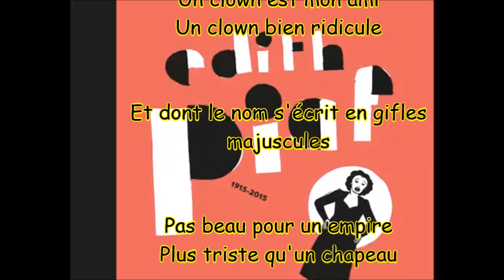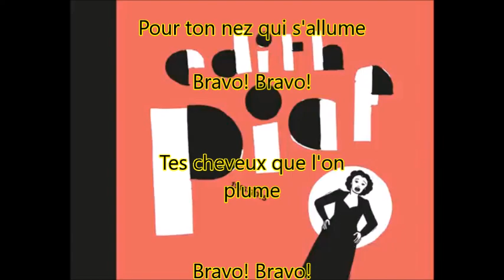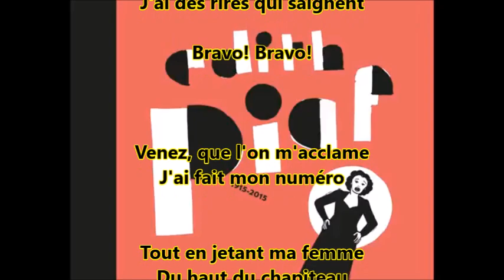KARAOKE BRAVO LE CLOWN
EDITH PIAF